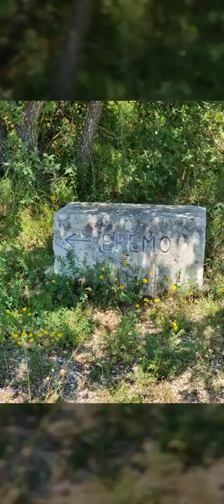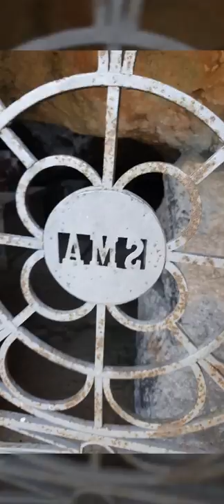Bominaco, borgo lontano dai circuiti turistici. Arte e cultura nei borghi minori degli Appennini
video clip di Bominaco, dell'oratorio di San Pellegrino, del monastero del suo castello e dell'erede di San Michele. Una parte di Italia nascosta ai circuiti turistici.

video clip of Bominaco, of the oratorio di San Pellegrino, of its monastery of its castle and of the Etemo di San Michele.
A part of Italy well kept hidden from the main tourist circuits.